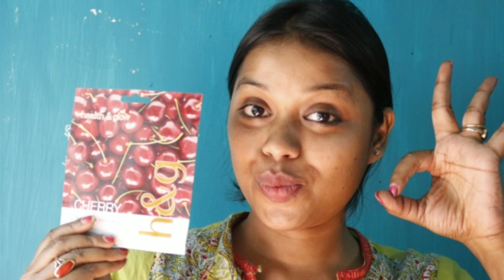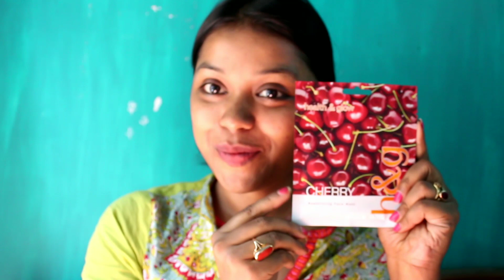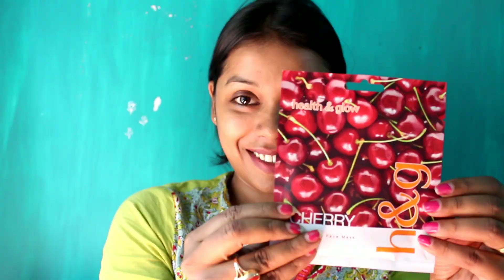Complete Winter skin Care Routine Under rs 300 / DOs - Dont's / DIY / Winter skin care products 2018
My winter skin care routine 2018. Tips for DO's & Dont's  for dry skin.
winter skin care routine under 300rs
winter skin care routine 2018
winter special DIY

Winter skin care products haul

Roopmanta Ayuvedic Face wash

Biotique tan removal scrub

Biotique Scrub wash

Kama Ayurveda Rose water

Biotique bio cucumber toner

Himalaya cream

Lotus cocomoist Moisturizer

The Face shop sheet Mask

Body shop honey milk hand cream

Nivea lip care

jia